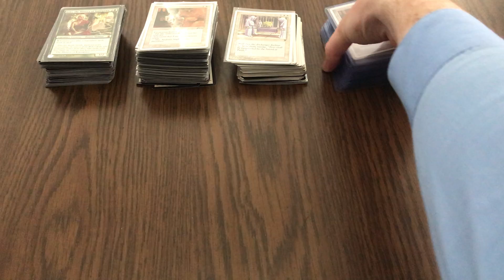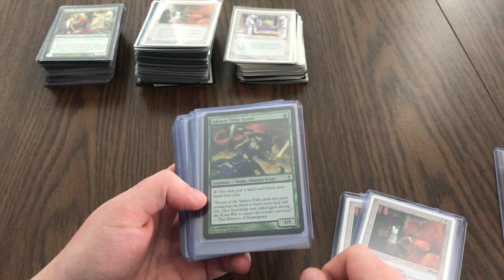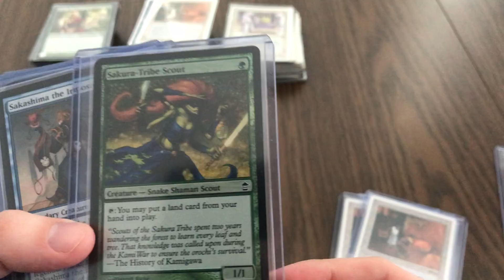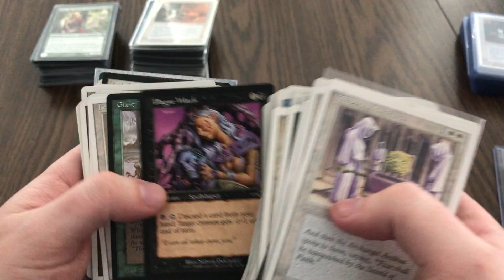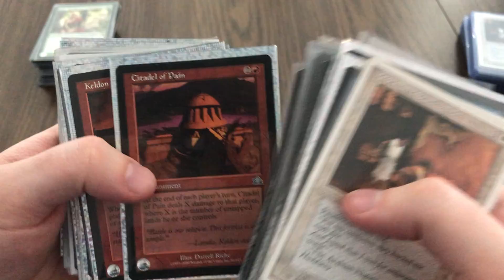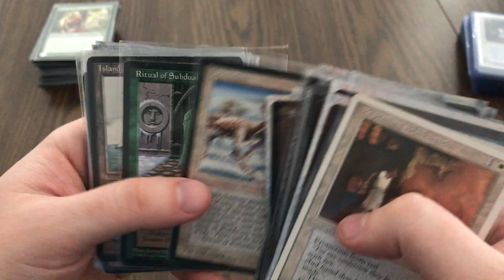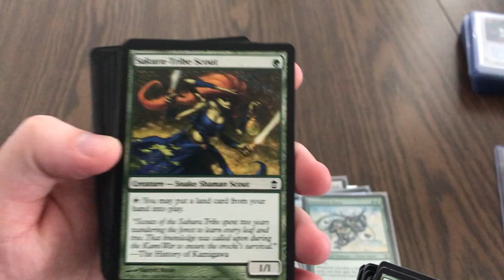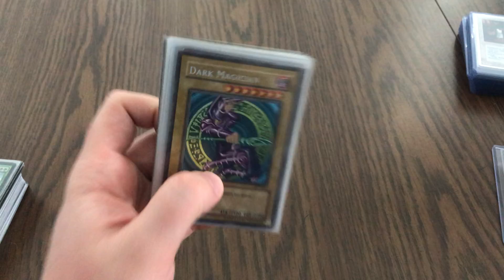I Hit the Jackpot! I Found Over $1000 in Magic Cards Inside of Storage!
I finally cleaned up the house a bit and went through boxes that have been in storage for over 10 years. I couldn't believe what I found as I was typing in the cards to the TCGPlayer pricing tool and found hundreds of dollars in cards that were just laying around. This video highlights some of the better ones that I found.